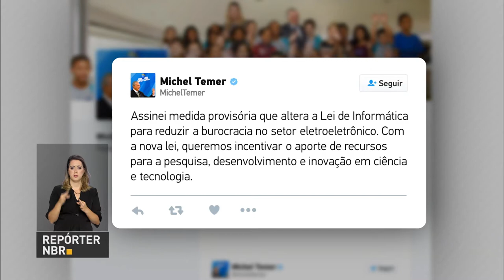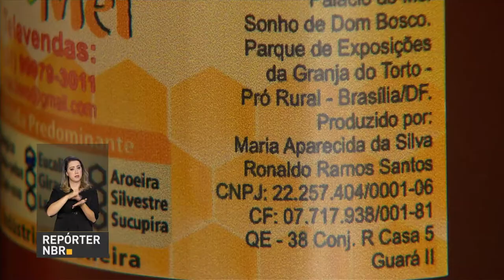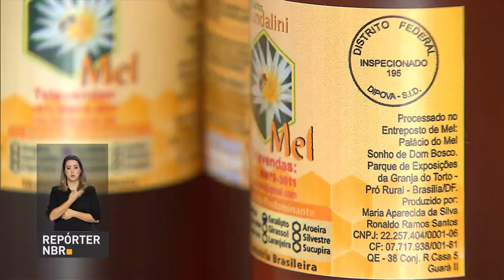BOLETIM REPÓRTER NBR 16h - 8 de dezembro de 2017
REPÓRTER NBR 16h - 08.12.17: o presidente Michel Temer participou em São Paulo, do  encontro anual da indústria química. Veja também: a equipe da TV NBR já está na Argentina onde vai acontecer a  11ª conferência ministerial da OMC.